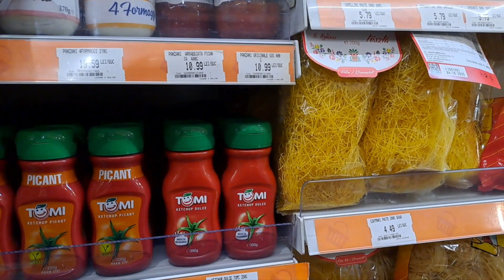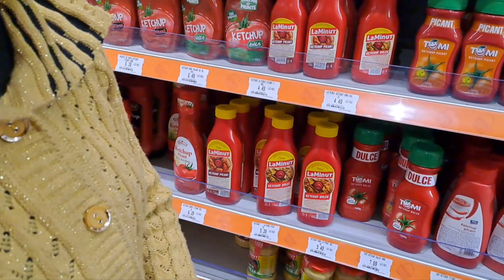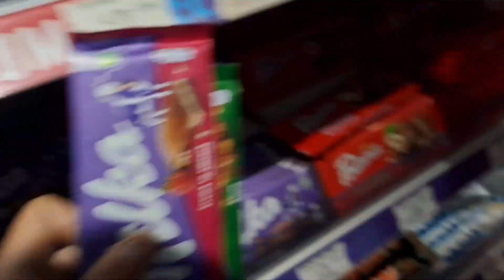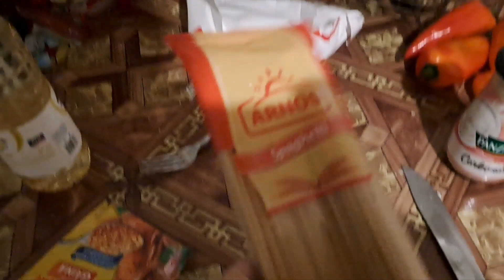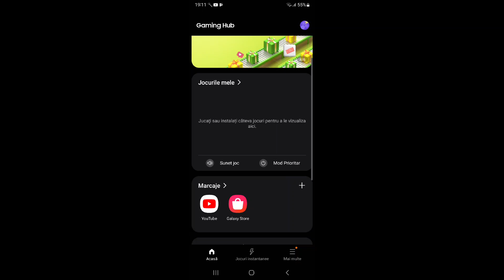Regina de la Strehaia a fost la cumpărături și după aia a pregătit niște paste carbonara